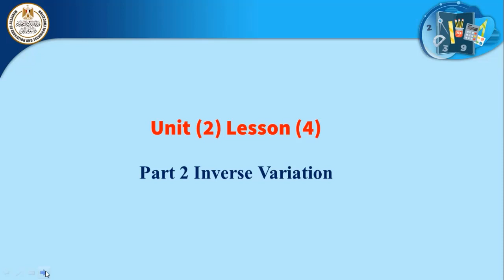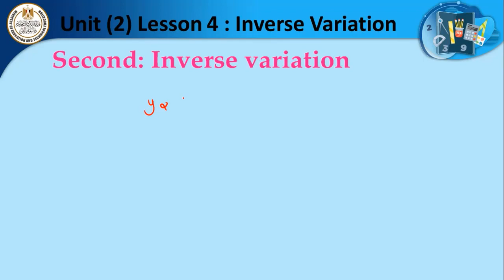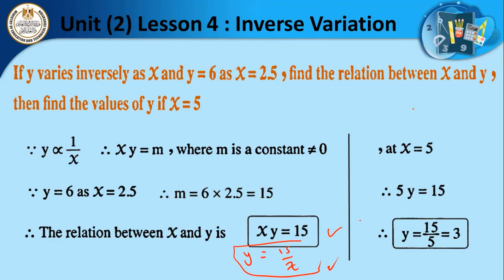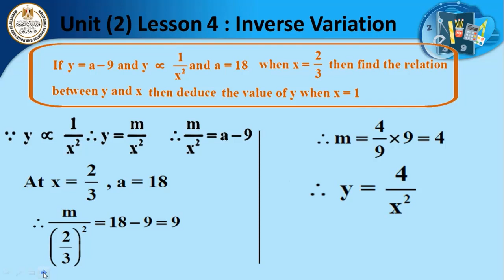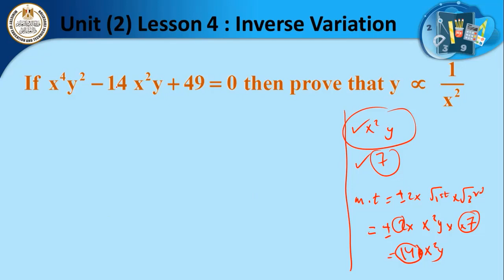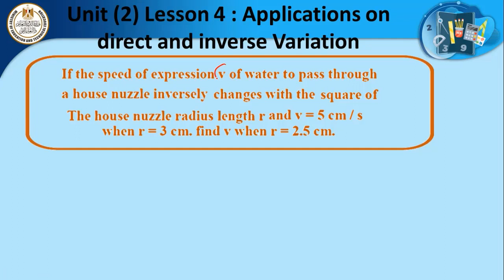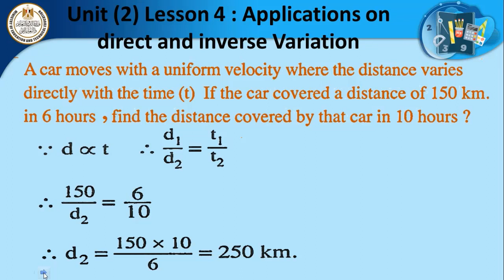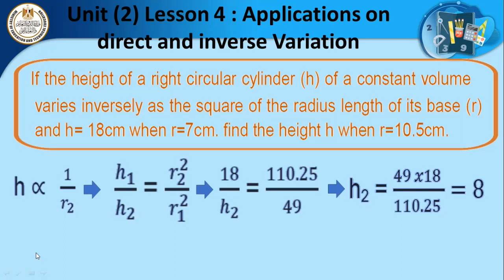math perp 3Unit 2 Lesson 4 part 2 inverse variation